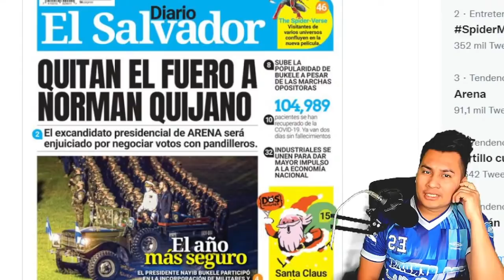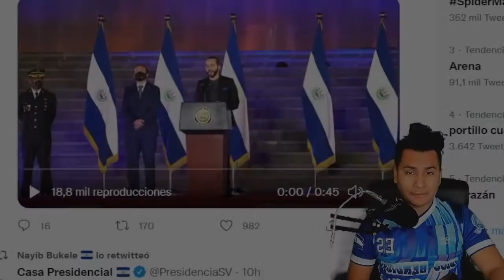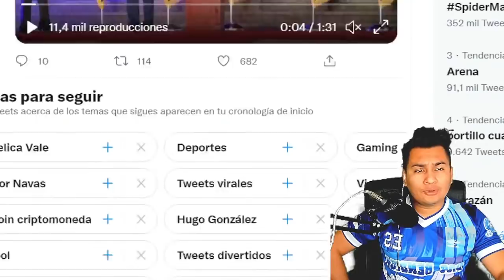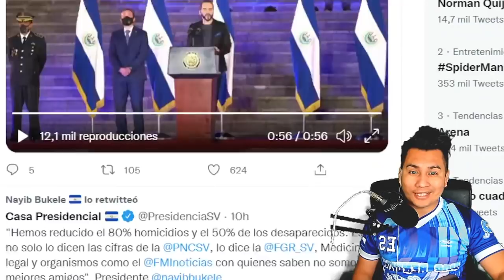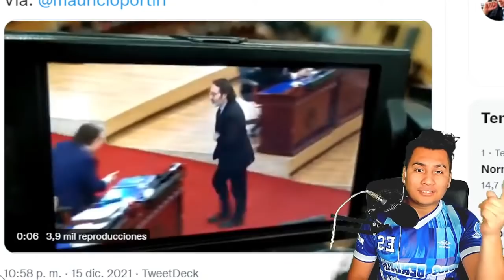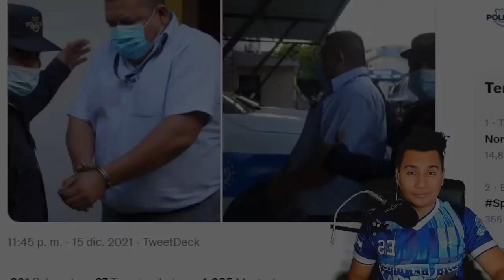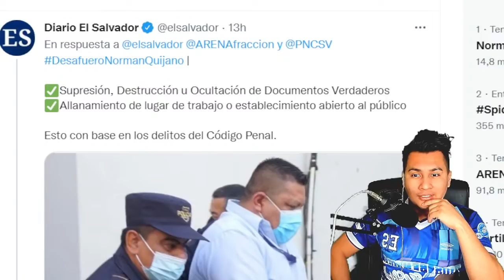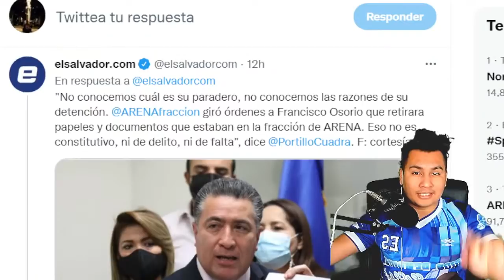LA ASCENCION DE NAYIB BUKELE Y LA CAIDA DE NORMAN QUIJANO